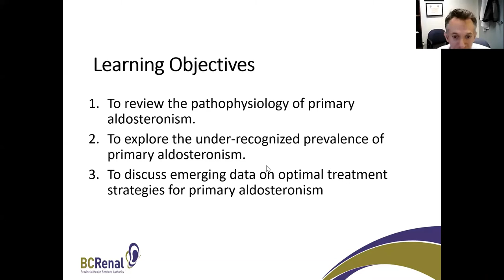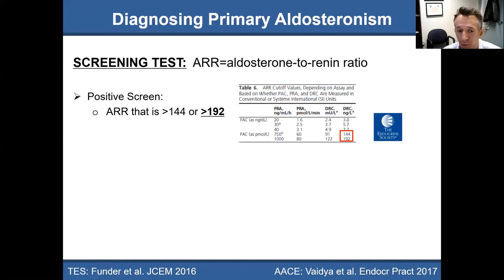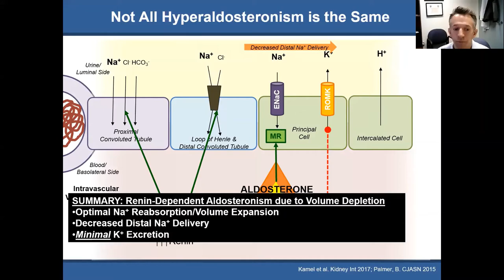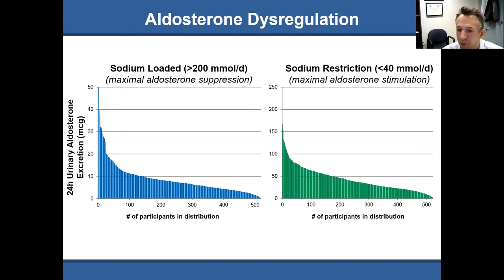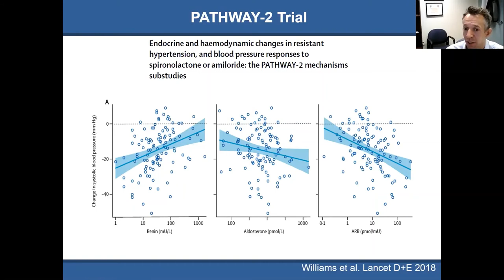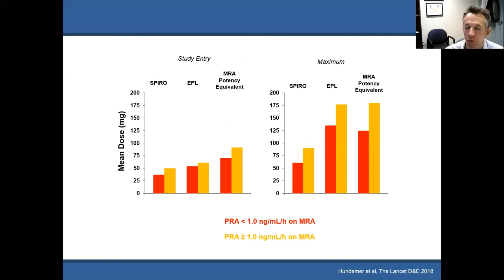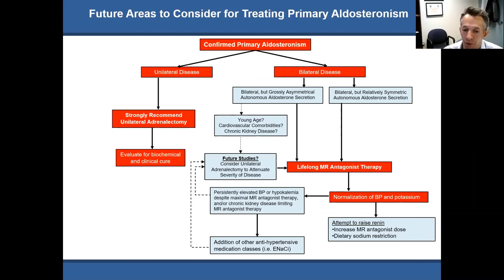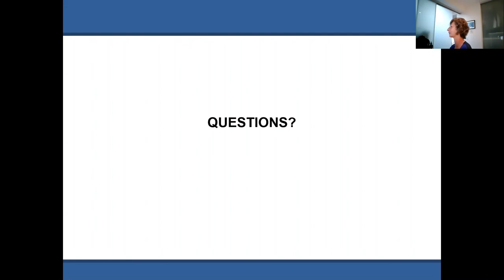Aldosteronism - BC Renal Province-wide Rounds (Sept 2020)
Dr. Greg Hundemer presents a talk on primary aldosteronism as part of BC Renal’s province-wide rounds.

0:02:45 – What is Aldosteronism
He begins by providing a general overview of aldosteronism and what blood pressure levels are associated with the condition.
0:08:58 – Screening for Aldosteronism
Dr. Hundemer outlines who and when screening applies. He discusses how not all cases of aldosteronism are the same.
0:22:05 – Data on Diagnosing and Pathophysiology
He talks about parameters for defining severity of disease, and highlights a study where many people who would not normally be diagnosed with aldosteronism received a diagnosis upon being tested. He also highlights research exploring renin suppression and other physiological factors.
0:38:15 – Treating Primary Aldosteronism
Dr. Hundemer discusses treatment options for unilateral disease and bilateral disease, and highlights his most recent research exploring MR antagonists and surgery efficacy. As well, he discusses whether renin is a clinically useful biomarker of adequate MR blockade.
0:48:55 – Future Studies and Q&A
He discusses future areas of research for aldosteronism and take questions from the audience.